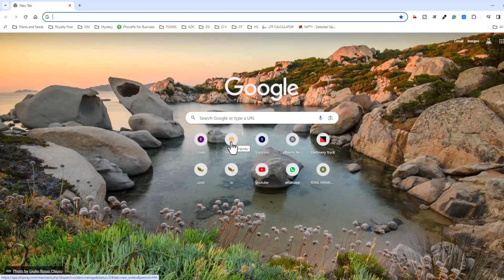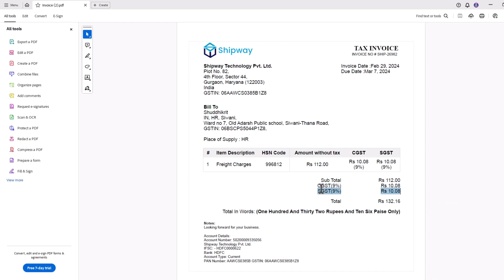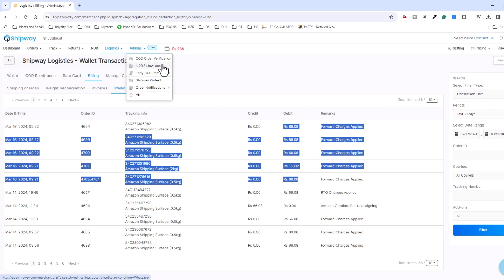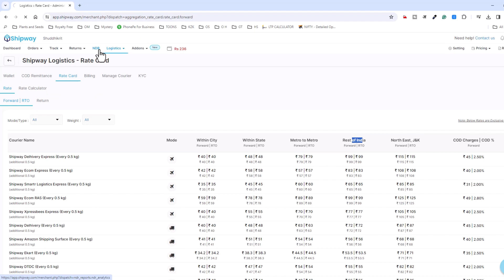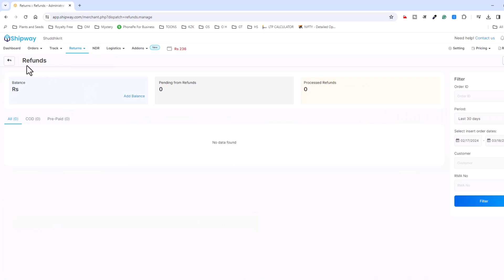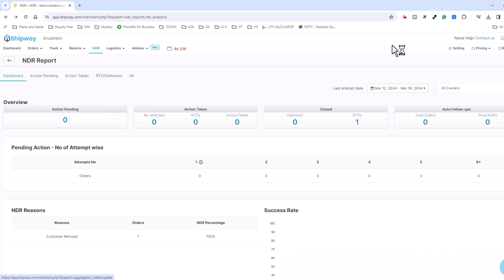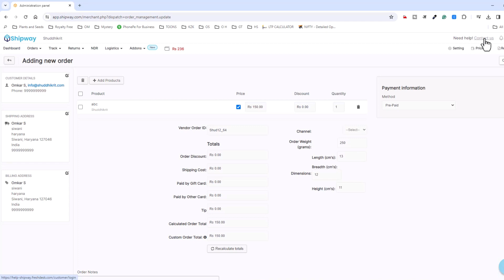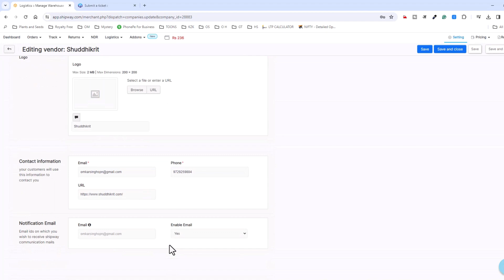Book your first order | parcel kaise book kare | Shipway tutorial part 3 | Shipway review live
Other Queries:-
shipway live demo
apna pehla parcel kaise book kare
how to book you parcel
how to book your parcel with shipway
shipway me pehla parcel kaise book kare
shipway logistics
shipway review
shipway live demo

Attribution:
Images by